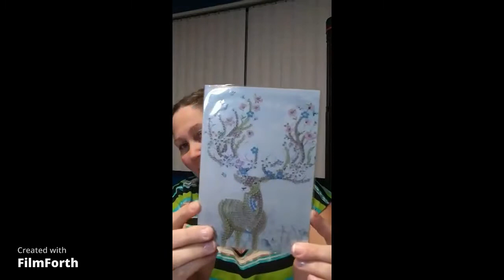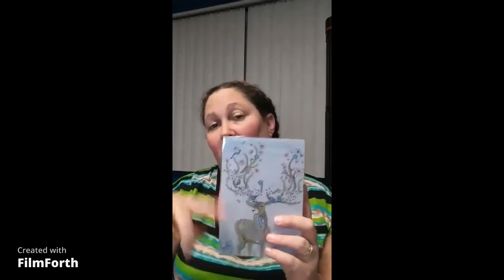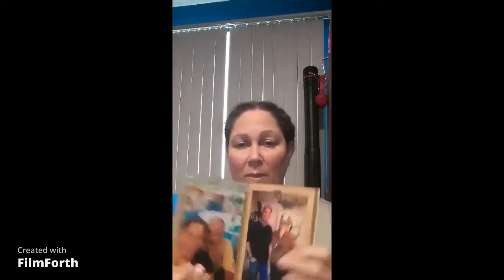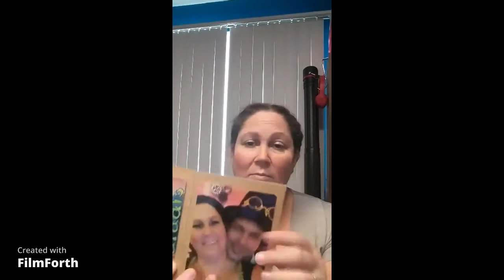DIY album photos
Album photos GBFKE ensemble 🥰